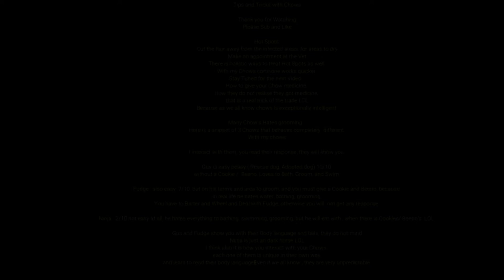How To 2020 - : Tips and Tricks : Chow Chow at Home Grooming and Cutting -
How To : Tips and Tricks : Chow at Home Grooming and Cutting
dogreactstocookies chow chow dog breed, chow chow dog

Tube Buddy!

Have a feel good moment with the Chow Boys and their shenanigans.
The Chow Chow Dog Breed is misunderstood, for many people, and I would like to put out there that they are just Soft and Kind hearted Fluff, that makes my days wonderful and eventful. They make me laugh, and they actually have so much love to give.
. My #3 Male dogs, does have all the trades of the breed, but it is how you portray it.
Your pets is very sensitive animals, that can read you, they know and feel when: Scared, Sad, Angry
What you put out there , that they will receive and will act accordingly.
👉To Buy My Oracle Decks:
I am here to provide you with Holistic wellness, Be Enlightened to the Better Channels, that will assist you in Becoming one with yourself and Practicing Mindfulness, Inner guidance.
I am here to supply and assist with Guidance towards your higher self, I do weekly Sunday Live Tarot Dreams 88 - 8:30 PM SA Time, Johannesburg
Curb The Cat
How to save money by living more environmentally friendly